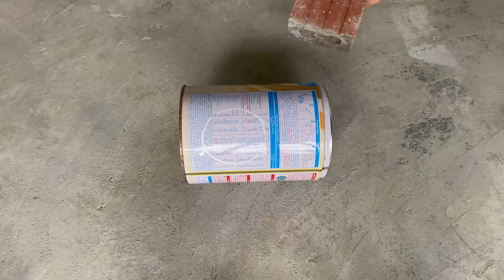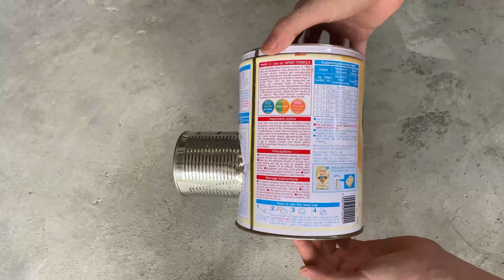Top rocket stoves | Summary of simple and effective homemade rocket stoves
This is a video summarizing the best rocket stoves. Hopefully the video gives you knowledge and ideas to make your own rocket stove at home.